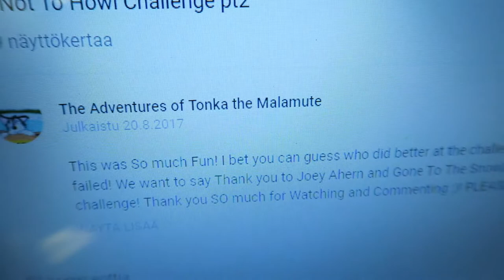Huskies howling with Tonka the Malamute!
I was watching some Youtube videos and when I watched Tonka's videos, the dogs actually watched tv and then started to howl with him!